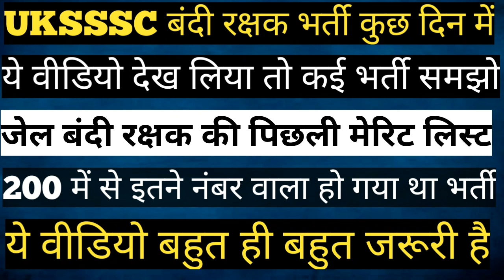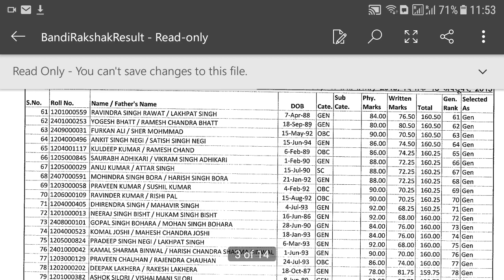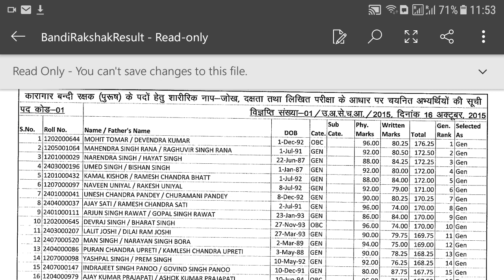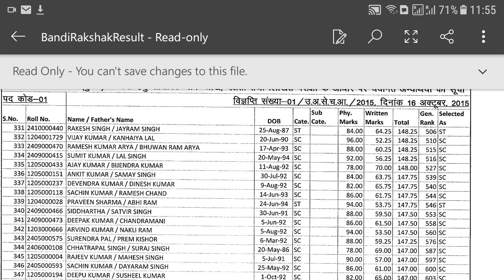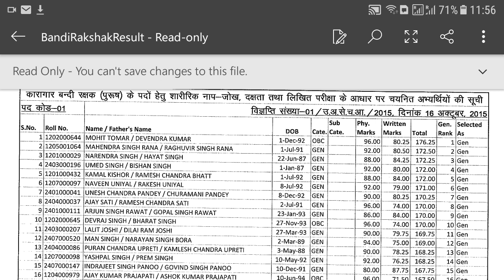Uksssc Uttarakhand Bandi Rakshak Bharti 2020 || पिछली बार की मेरिट लिस्ट देखकर भूकंप आ जाएगा।।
uksssc forest guard admit card
 वन आरक्षी admit card
uksssc forest guard admit card 2020
उत्तराखंड फॉरेस्ट गार्ड फिजिकल टेस्ट डेट
फारेस्ट गार्ड हाइट
uksssc forest guard exam date
uttarakhand forest guard admit card
uttarakhand police vacancy 2020,
uttarakhand police si recruitment 2020,
uttarakhand police bharti date,
uttarakhand police bharti 2020,
uttarakhand police constable recruitment 2019
uttarakhand police bharti 2020 date
uk police bharti 2020 online form date
uttarakhand police logo
uttarakhand police constable recruitment 2020
uttarakhand police constable salary
uttarakhand police constable recruitment 2020 notification
uksssc van daroga written exam
uksssc forest inspector written exam
when uttarakhand van daroga exam held
uksssc van daroga exam update
uksssc forest inspector medical
uksssc forest inspector fitness test
van daroga kaise bane
paper ukssssc forest inspector
previous paper uksssc van daroga
van daroga best books
uksssc van daroga books
how fill form for uksssc
how fill form for uksssc forest inspector
Uttarakhand Forester result
uksssc latest exam news
uksssc forest inspector exam latest update
uksssc group c form fillup latest update